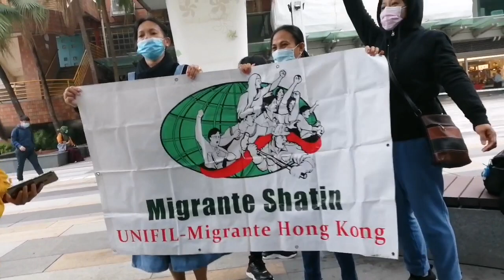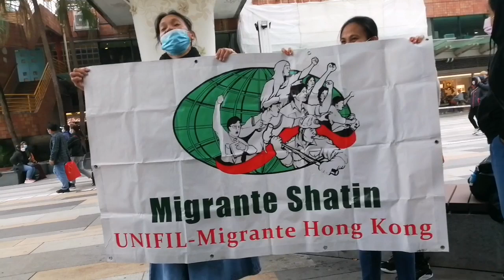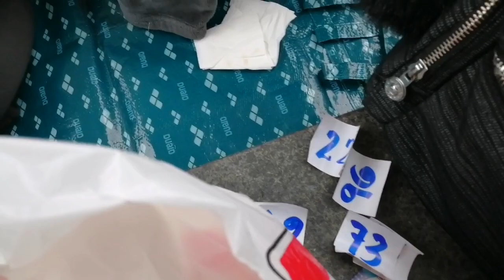ofw during christmas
OFW IN HK DURING CHRISTMAS